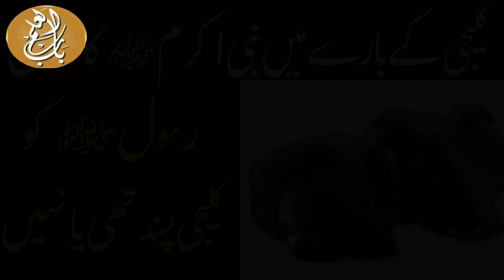Kia Kaleji khana sunnat hi || Kia Kaliji Halal hi || Hamary Nabi s.a.w Kaleji Kiyon Khate thy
Hi Friends!! I’m here with this new video of Kia Kaleji khana sunnat hi || Kia Kaliji Halal hi || Hamary Nabi s.a.w Kaleji Kiyon Khate thy

Assalam o Alaikum Brothers and Sisters , Kaligi ky bary min aik baat  boht he ziyada gardash kar rehi hi keh kaliji halal hi ya haram es hawaly sy es ky bary min tafseel sy biyah kia gia hi. meri aap sy guzarish hi keh aap video shoro sy end tak zaror dikhye ga.